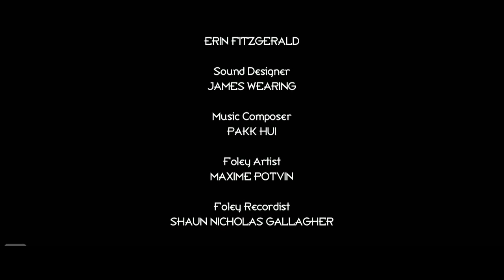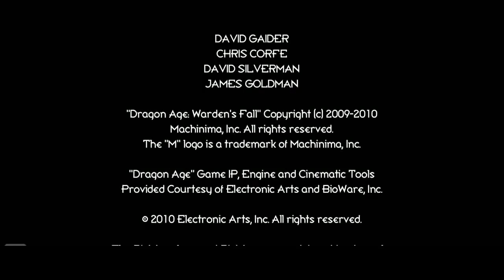Dragon Age Warden's Fall - Episode 2 sub español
Segundo episodio de esta buenisima serie =)